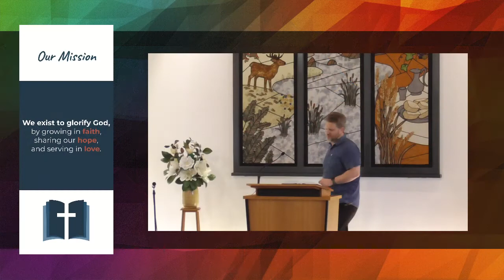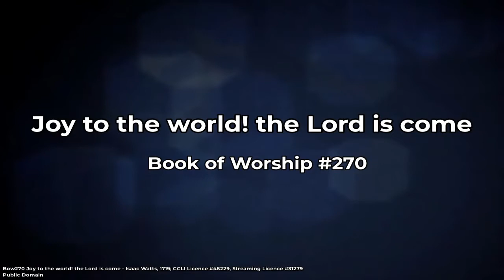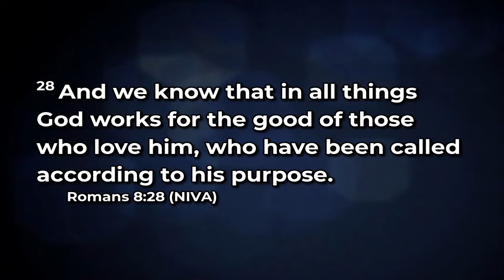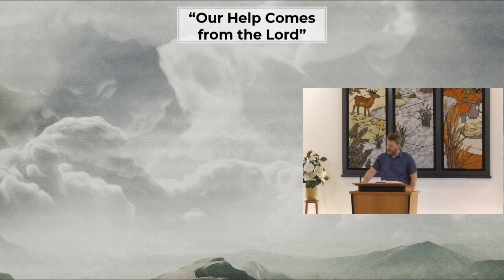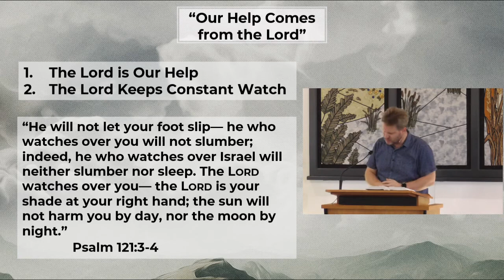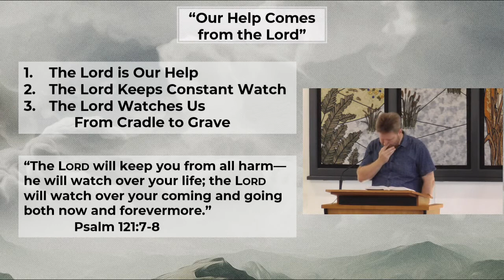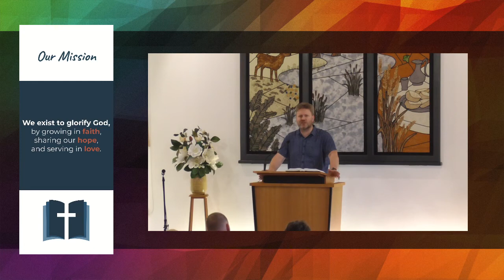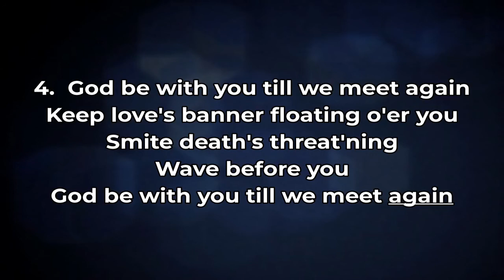Our Help Comes From the Lord - Psalm 121 - Sunday 27 December, 2020